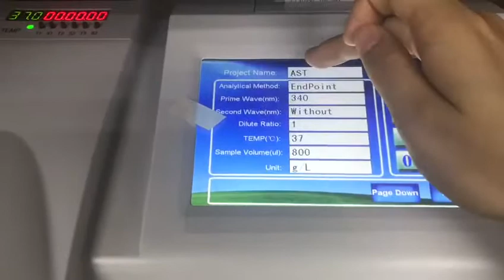Sinothinker SK3002B1 Chemistry Analyzer Add Program